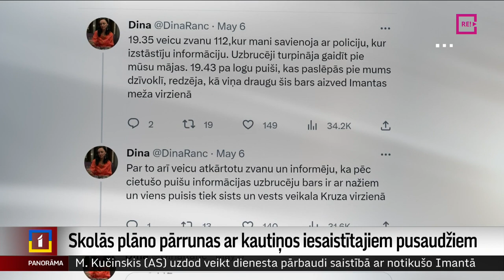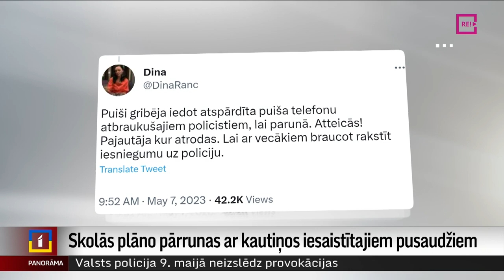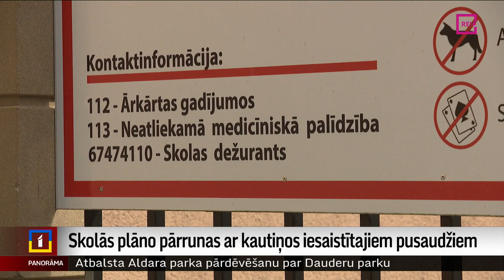Skolās plāno pārrunas ar kautiņos iesaistītajiem pusaudžiem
Iespaidīgi jauniešu bari, plāni par linča tiesu, trauksme policijā un speciālo uzdevumu vienībā – tik tālu eskalējās pusaudžu konflikts Imantā. Plašākus komentārus par brīvdienu laikā notikušo vardarbīgo izrēķināšanos starp pusaudžiem šodien paudušas amatpersonas. Izvērtēt policijas rīcības atbilstību un profesionalitāti lūdzis par nozari atbildīgais iekšlietu ministrs. Un ārkārtas sanāksmi rīkojuši arī labklājības un izglītības sektori.